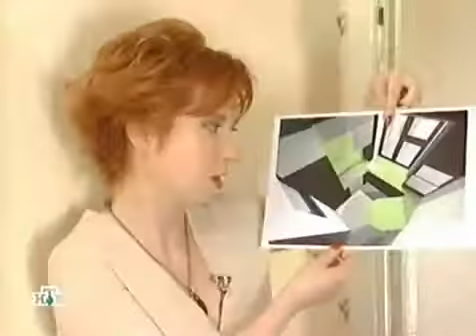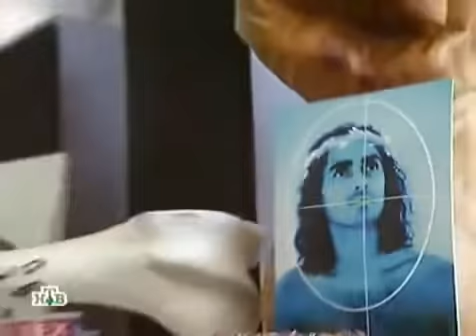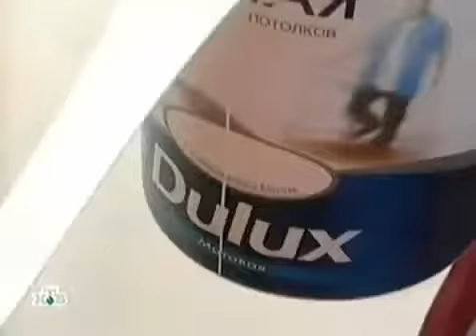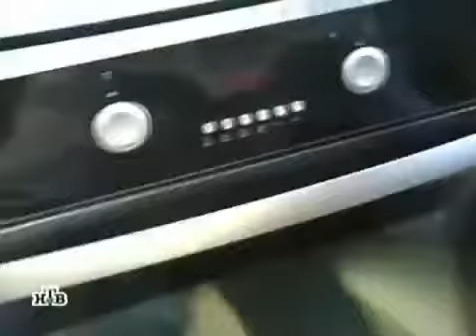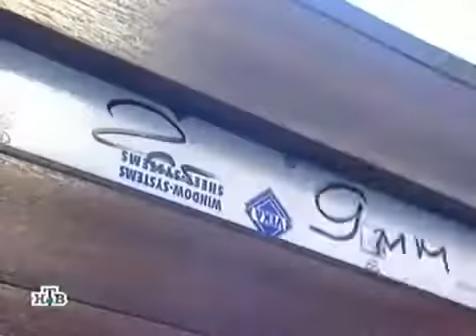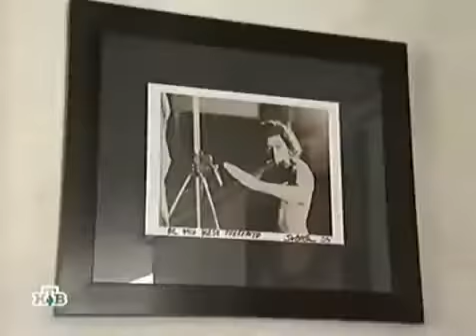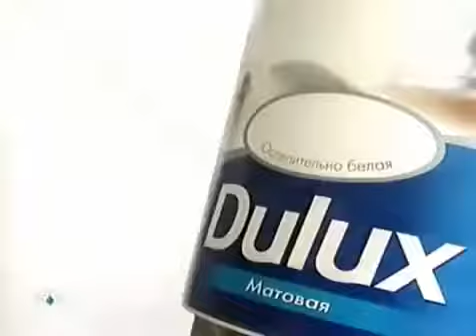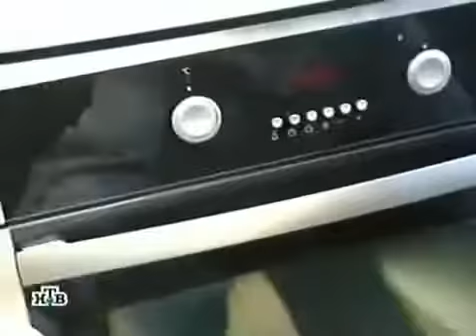070210 Квартирный вопрос. Пятиметровая кухня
Квартирный вопрос Как правильно делать ремонт Советы профессионалов Дизайн интерьера

«Квартирный вопрос» — передача телеканала НТВ. Команда «Квартирного вопроса» вместе с известными дизайне.